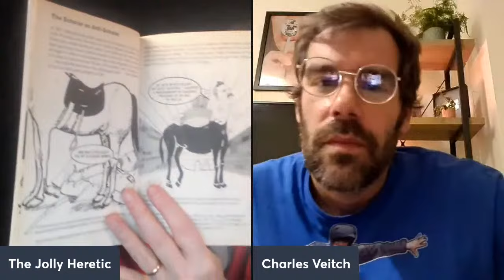Is UK a Coward Country Now? with Prof. Ed Dutton from the Jolly Heretic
With the jolly heretic